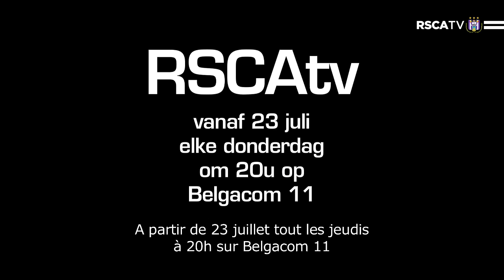Teaser RSCA TV